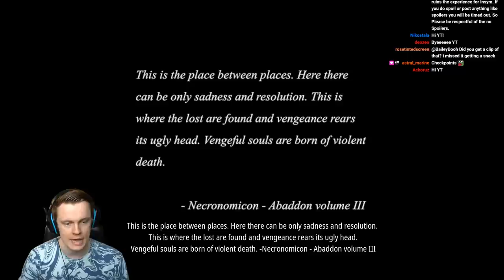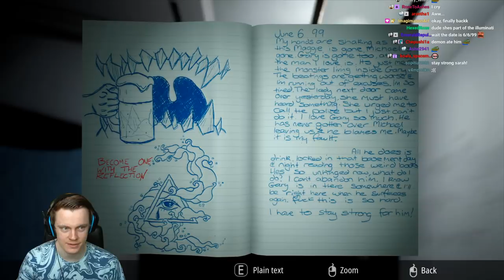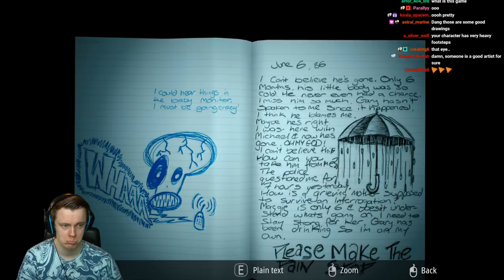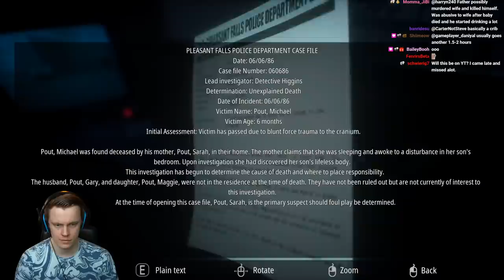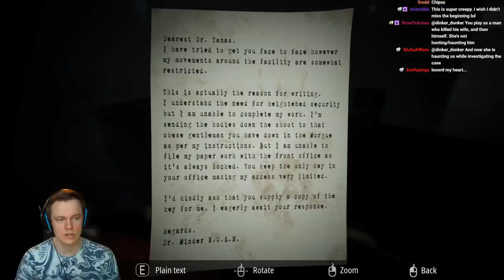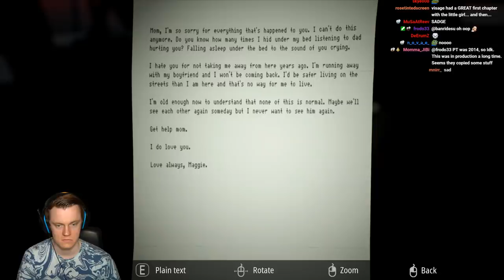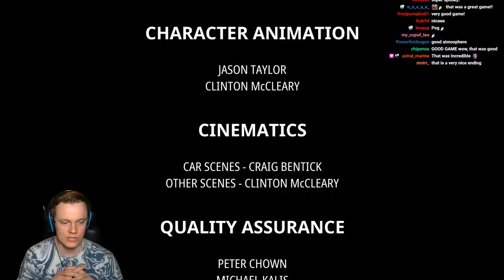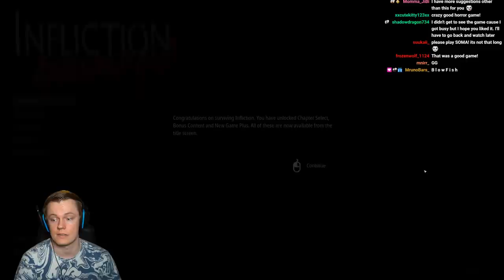The Best Horror Movie I Have Ever Played | Infliction - FULL GAME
Infliction is an AMAZING Experience. It was like a full horror movie but so much better! I really enjoyed this game. The voice acting in this game is disturbingly good. The story is very dark and touches on very sensitive topics (domestic abuse, child death). I hope you join me on this wonderful journey. Much love and see you during the streams :D